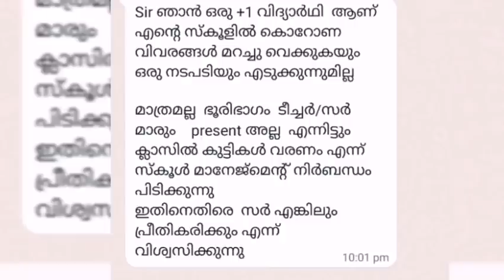സ്കൂള്‍ പൂര്‍ണമായും അടയ്ക്കണം എന്ന് ഒരു +1 വിദ്യാർത്ഥി